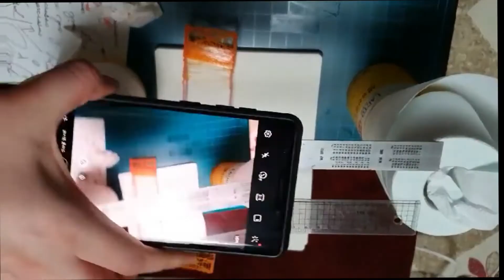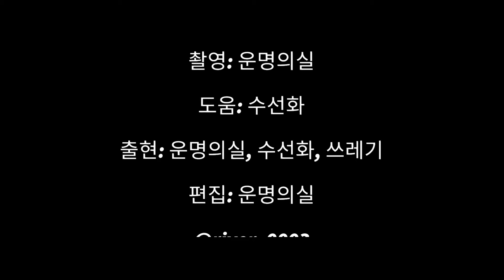3D펜으로 핸드폰 받침대 얼레벌레 만들기 (3D pen - A cell phone holder)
다시는 받침대 따위 만들지 않을 것이다.